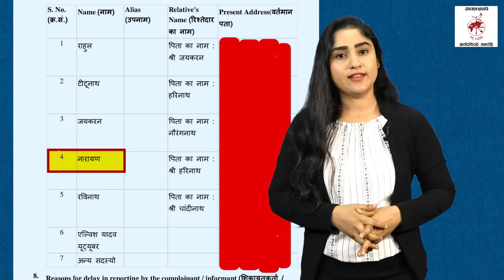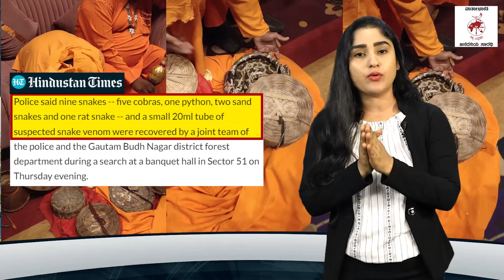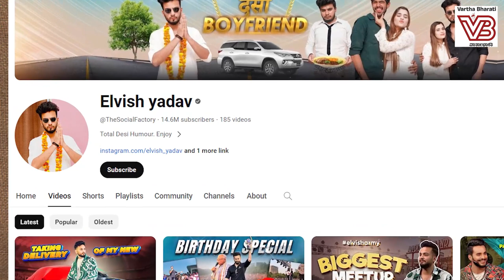ಹಾವಿನ ವಿಷ ಮಾರುವ ಬಿಜೆಪಿ ಬೆಂಬಲಿಗ ಸಿದ್ಧಾರ್ಥ್ ಯಾದವ್ | Elvish Yadav | Siddharth Yadav | BJP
ಈ ಹಿಂದುತ್ವವಾದಿ,
ಸ್ವಯಂ ಘೋಷಿತ ಸಂಸ್ಕೃತಿ ರಕ್ಷಕ, ಮಾಡೋದೆಲ್ಲ ವಿಕೃತಿ

► "ಈತನಿಗಾಗಿ ಏನು ಬೇಕಾದರೂ ಮಾಡುತ್ತೇವೆ" ಎಂದಿದ್ದ ಹರ್ಯಾಣ ಬಿಜೆಪಿ ಸಿಎಂ